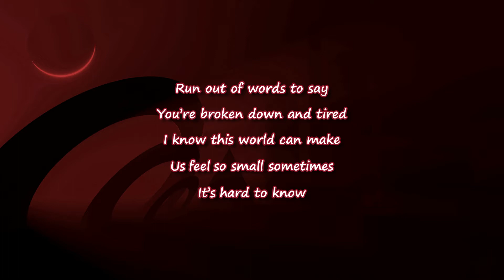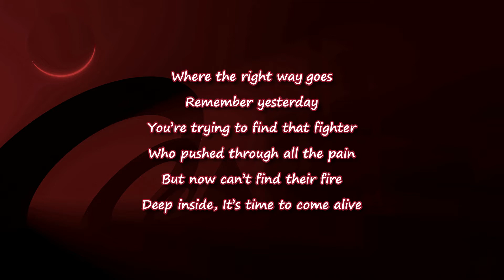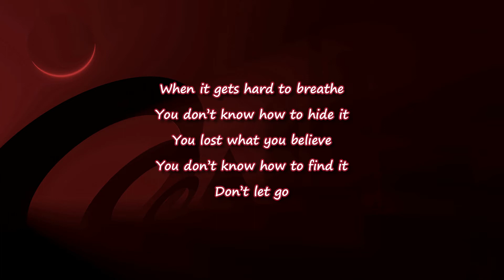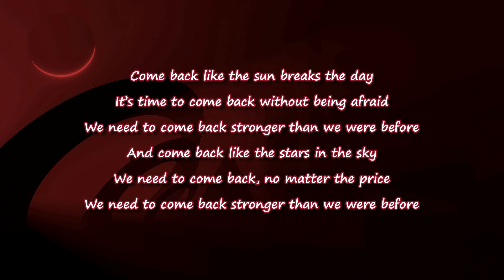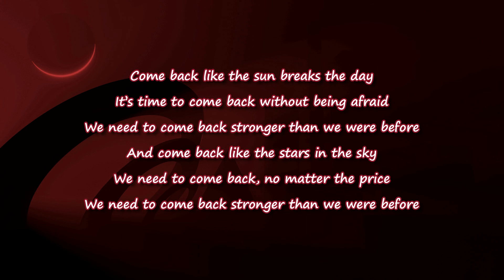The Score - Comeback - (8D with Lyrics)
Effect: 8D Audio .
(Use headphones for the best experience) .
lyrics:
[Verse 1]
Run out of words to say
You’re broken down and tired
I know this world can make
Us feel so small sometimes
It’s hard to know
Where the right way goes
Remember yesterday
You’re trying to find that fighter
Who pushed through all the pain
But now can’t find their fire
Deep inside
It’s time to come alive

[Chorus]
And come back like the sun breaks the day
It’s time to come back without being afraid
We need to come back stronger than we were before

[Verse 2]
When it gets hard to breathe
You don’t know how to hide it
You lost what you believe
You don’t know how to find it
Don’t let go
Of everything you know
We’ll make the mountains shake
We’ll watch them as they crumble
Promise to always stay
In case you ever stumble
Trace your steps
And get back up again

[Chorus]
And come back like the stars in the sky
It’s time to come back, no matter the price

[Bridge]
What you waiting
What you waiting
What you waiting for?
Woah-woah-oh
What you waiting
What you waiting
Woah-woah-oh
What you waiting
What you waiting

[Chorus]
Come back like the sun breaks the day
We need to come back, no matter the price

[Outro]
Woah-woah-oh
What you waiting
What you waiting
Woah-woah-oh
What you waiting
What you waiting